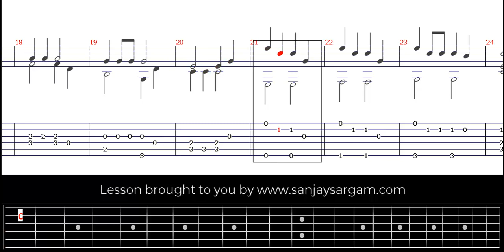As We Play - Guitar Tutorial (Fingerstyle)